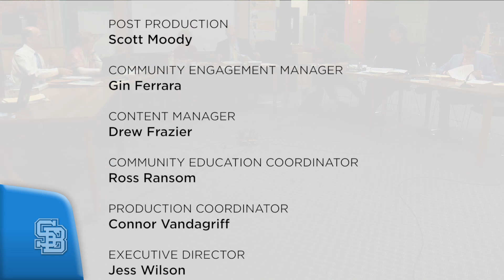South Burlington School Board Meeting: June 6, 2019